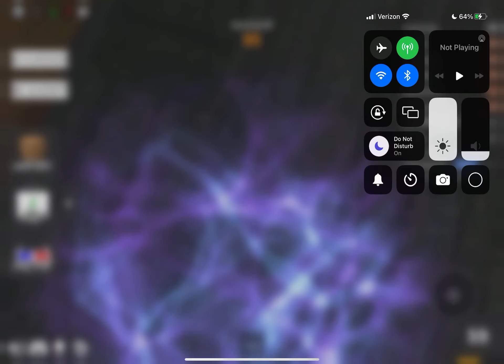Me playing mm2